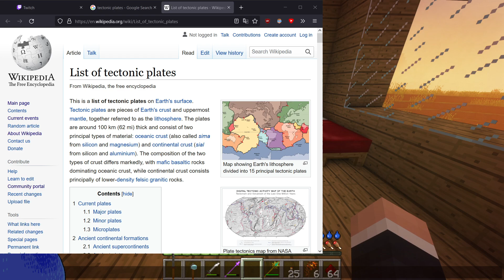Trying to play RLCraft (feat. Gromsterino)